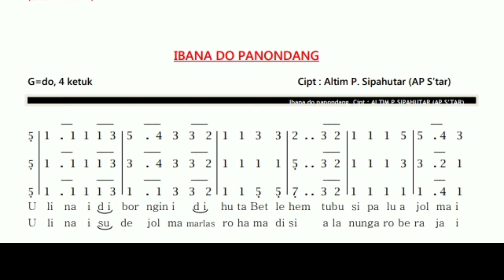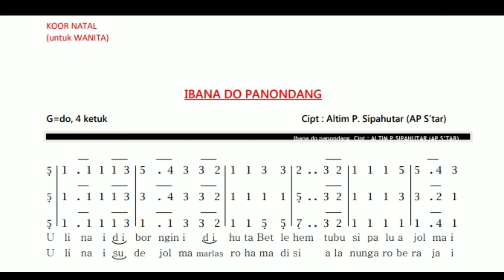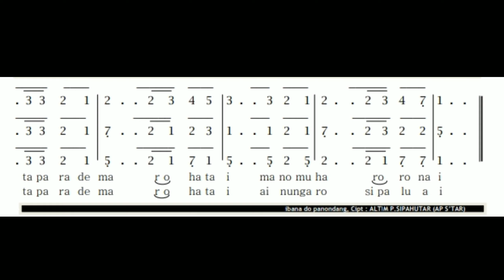MIDI Suara Mezzosopran : Ibana Do Panondang (DialahTerang)